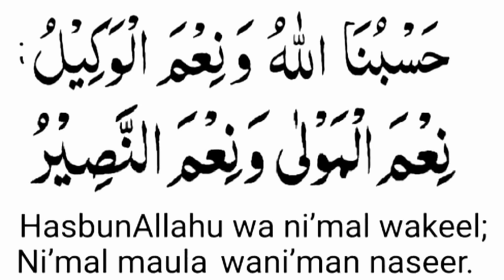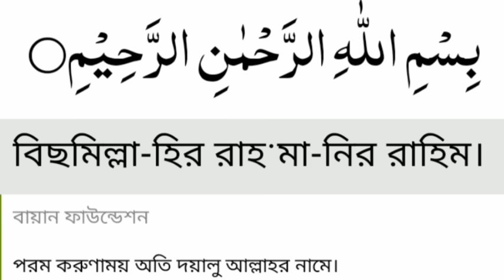আজ বৃহস্পতিবার এই আমলটি করুন ইনশাআল্লাহ, আল্লাহর ক্ষমতা নিজ চোখেই দেখবেন, খুবই পরিক্ষিত একটি আমল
ইবনে আব্বাস (রা.) বলেন, বৃহস্পতিবার! হায় বৃহস্পতিবার! এদিন নবীজির ব্যথা প্রচণ্ড আকার ধারণ করেছিল। এ অবস্থায় নবীজি বলেন, আমার কাছে কিছু নিয়ে আসো। আমি একটি পত্র লিখে দেব যার পরে আর কখনো পথভ্রষ্ট হবে না তোমরা। তখন সাহাবায়ে কেরাম মতানৈক্যে পতিত হলেন...।’ (সহিহ বুখারি, হাদিস : ৪২৫৩)

মানুষের অবস্থা সব সময় অনুকূলে যায় না। কখনো ভালো যায়, কখনো খারাপ সময় ধেয়ে আসে। তাই যেকোনো বিপদে মুক্তির জন্য আল্লাহর কাছে দোয়া করা চাই। তাহলে আল্লাহ তাআলা বিপদ থেকে রক্ষা করবেন এবং শান্তিতে রাখবেন।

যেকোনো বিপদের সম্মুখীন হলে উল্লিখিত দোয়া বেশি বেশি পড়তে পারেন। এটি আলে ইমরানের ১৭৩ নম্বর আয়াত এবং সুরা আনফালের ৪০ নম্বর  আয়াতের (আবার সুরা হজের ৭৮ নম্বর আয়াত) অংশের মিলিত রূপ।

حَسْبُنَا اللَّهُ وَنِعْمَ الْوَكِيلُ، نِعْمَ الْمَوْلَىٰ وَنِعْمَ النَّصِيرُ

উচ্চারণ : হাসবুনাল্লাহু ওয়া নি’মাল ওয়াকিল, নি’মাল মাওলা ওয়া নি’মান-নাসির’

অর্থ : আল্লাহ তাআলাই আমাদের জন্য যথেষ্ট, তিনিই হলেন উত্তম কর্মবিধায়ক; আল্লাহ তাআলাই হচ্ছে উত্তম অভিভাবক এবং উত্তম সাহায্যকারী।

আশা করা যায়, আয়াতগুলো পড়ে দোয়া করলে অবশ্যই সেই দোয়া কবুল হবে। যেকোনো অন্যায়-অত্যাচার-অবিচারের শিকার হলে অথবা অন্যায়ভাবে কারাবন্দি থাকলে নিচে উল্লিখিত আয়াতটি বেশি বেশি পড়বে। সঙ্গে আল্লাহ তায়ালার দরবারে আন্তরিকভাবে মুক্তির জন্য দোয়া করবে, তাতে ইনশা আল্লাহ মুক্তি মিলবে।

যেভাবে এই দোয়াটি মিল পেয়েছে...
‘হাসবুনাল্লাহু ওয়া নি’মাল ওয়াকিল’-অংশটি কোরআনের আয়াত। এটি পড়ার কথা পবিত্র সহিহ হাদিসের মাধ্যমে প্রমাণিত। ইবরাহিম (আ.)-কে আগুনে নিক্ষেপ করা হলো এবং রাসুল (সা.) (মুশরিকদের হামলা হবে এমন খবর শুনে হামরাউল আসাদে) উক্ত দোয়াটি পাঠ করেন (বুখারি, হাদিস : ৪৫৬৩; আলে ইমরান, আয়াত : ১৭৩)

এছাড়াও আল্লাহর রাসুল (সা.) এই বিশেষ দোয়াটি পাঠ করার ব্যাপারে উৎসাহিত করেছেন (তিরমিজি, হাদিস : ৩২৪৩; আল-আহাদিস আস-সাহিহা : ১০৭৯)

আর ‘নি’মাল মাওলা ওয়া নি’মান নাসির’ অংশটিও কোরআনের আয়াত; আল্লাহর প্রশংসাসূচক। (সুরা আনফাল, আয়াত : ৪০; সুরা হজ, আয়াত : ৭৮)

এটি যেকোনো দোয়ার সঙ্গে যুক্ত করে পাঠ করা যায়, এতে কোনো বাধা নেই। যেকোন দুঃখ, কষ্ট, বিপদ, দুশ্চিন্তায় আল্লাহর উপরে পূর্ণ তাওয়াক্কুল প্রকাশের জন্য এখানে উল্লেখিত উপরোক্ত ইসলামিক দোয়া পাঠ করা যায়। আর এর ফজিলত ও সওয়াব রয়েছে।

বিপদে আল্লাহর সাহায্য লাভের দোয়া
আবু সাঈদ খুদরি (রা.) থেকে বর্ণিত, কিয়ামতের বর্ণনা শুনে সাহাবারা ভীত হলে রাসুল (সা.) এই দোয়া পড়তে বলেন। (সুনানে তিরমিজি, হাদিস : ২৪৩১)

আরবি :

حسبُنا اللَّهُ ونعمَ الوَكيلُ على اللَّهِ توَكَّلنا

উচ্চারণ : হাসবুনাল্লাহু ওয়া নিমাল ওয়াকিল— আলাল্লাহি তাওয়াক্কালনা।

অর্থ : মহান আল্লাহই আমাদের জন্য যথেষ্ট, তিনি কতই না উত্তম কর্মবিধানকারী। আমরা আল্লাহর ওপর ভরসা করলাম।

কেউ যদি বৃহস্পতিবারে যে কোনো সময়
হাসবুনাল্লাহ ৪৯৯ বার
বিসমিল্লাহ ৩০০ বার
এক ধ্যানে পরে,সে আল্লাহর কাছে যা চাইবে তাই পাবে,নেক আশা গুলা পূর্ণ হবে,রিজিকের সকল দরজা খুলে যাবে,সকল কাজে আল্লাহর গায়েবি সাহায্য আসবে,জীবনে কখনো টাকার অভাব হবে না